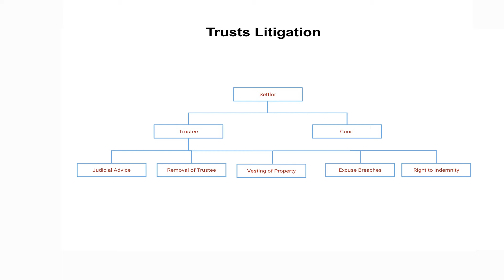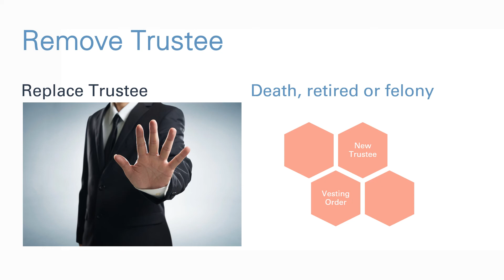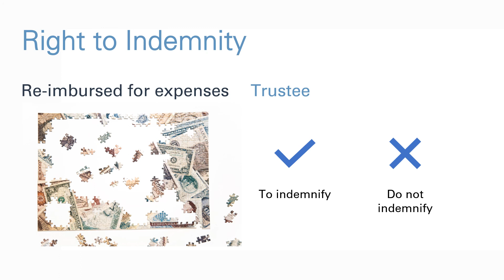Trusts Litigation, New South Wales (NSW), Australia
This video introduces the topic of trusts litigation in New South Wales, Australia. It identifies the matters that could lead to disputes e.g. need for judicial advice, removal of a trustee, vesting of property, excusal for breaches, and the reimbursement of trusts expenses.